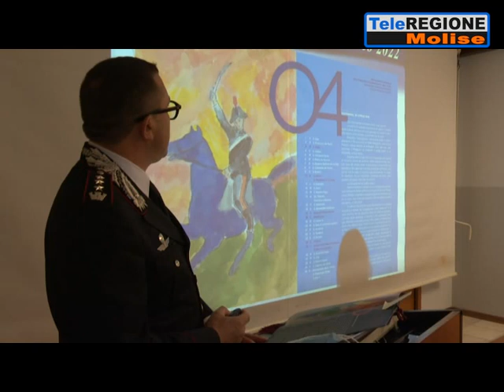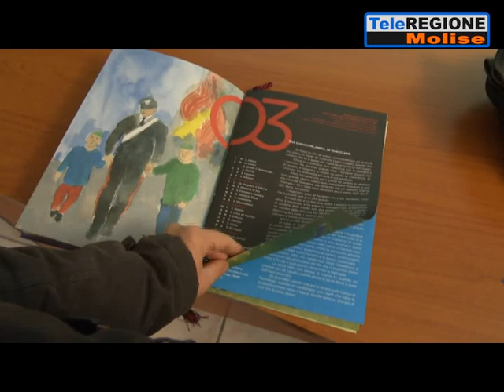Calendario storico dei Carabinieri, la presentazione a Isernia - 16/11/2021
Servizi TG | Calendario storico dei Carabinieri, la presentazione a Isernia | 16/11/2021